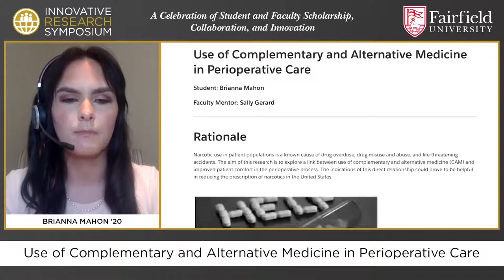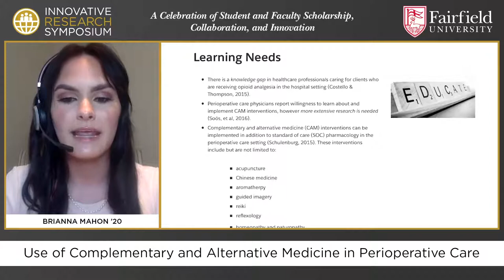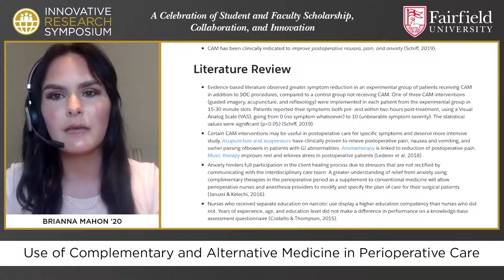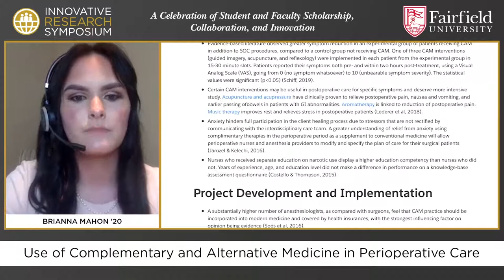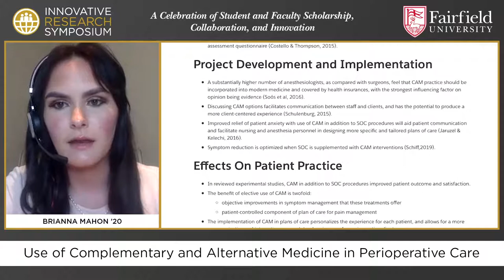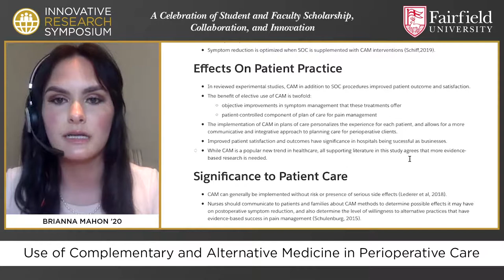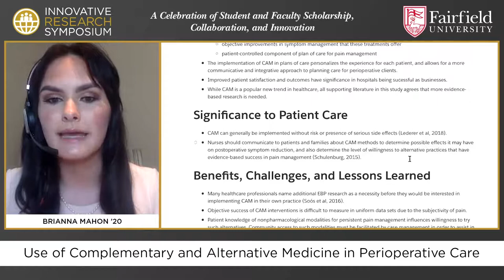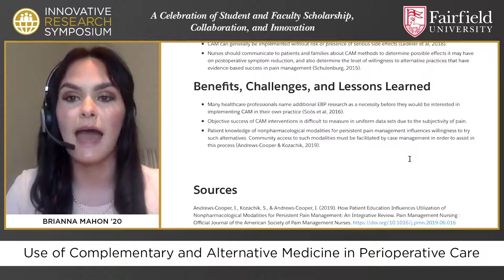Symposium Spotlight | Use of Complementary and Alternative Medicine in Perioperative Care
This episode of the Fairfield University Innovative Research Symposium Spotlight features Dr. Sally Gerard, Associate Professor of Nursing, and Brianna Mahon '20, discussing her research entitled Use of Complementary and Alternative Medicine in Perioperative Care.